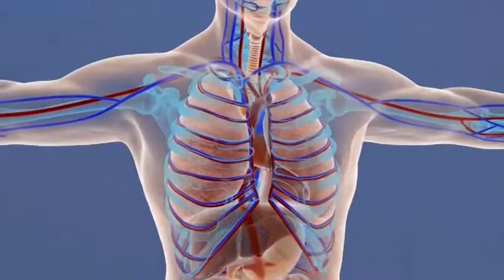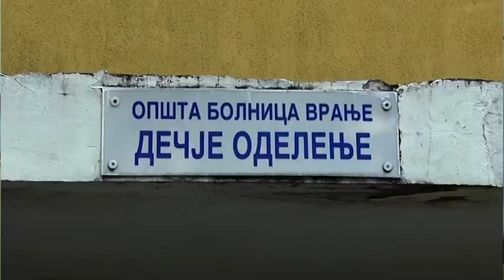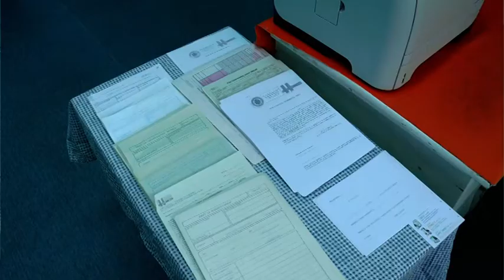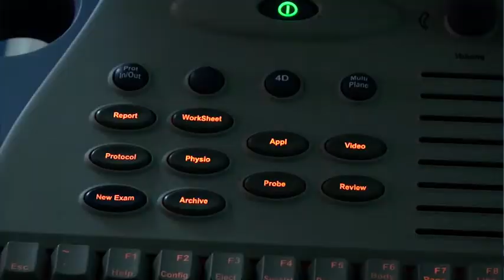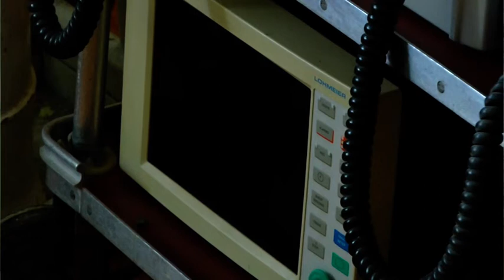UDAHNI ZDRAVO - Pedijatrija 22 11 2019